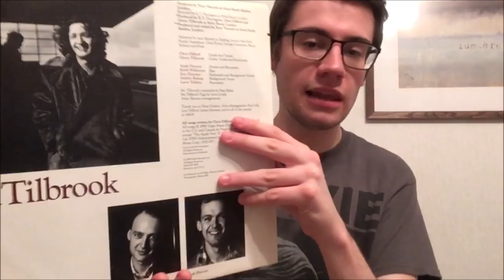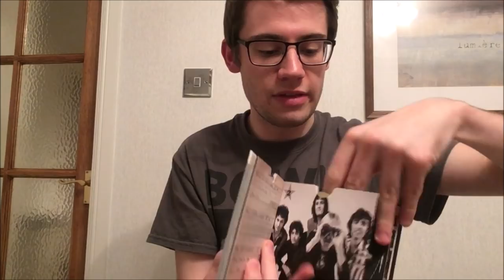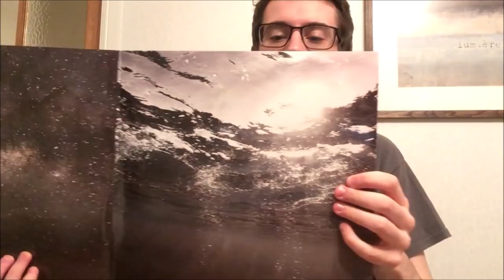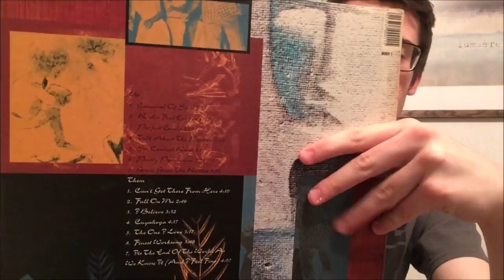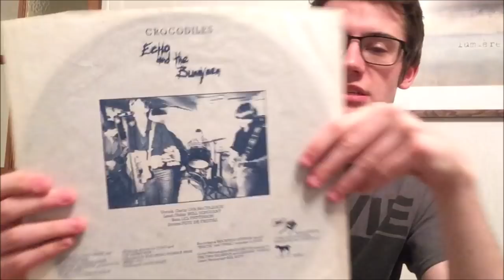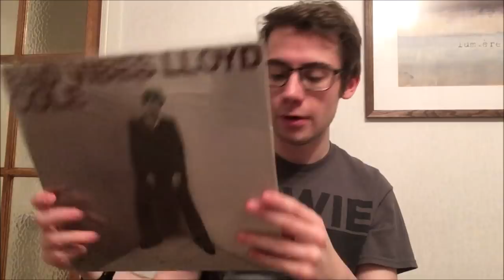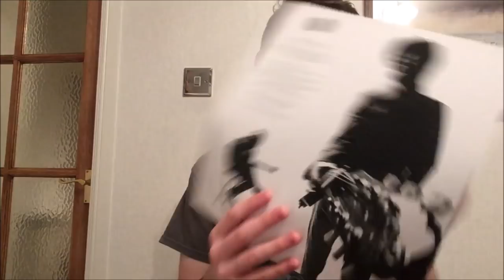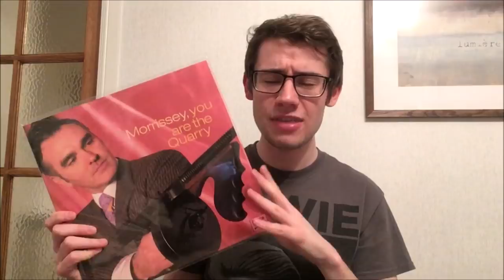Vinyl Update 44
Today I show some records I purchased over the last few months, including quite a few new releases and some special finds towards the end. Featured artists include Paul McCartney, REM, and Morrissey